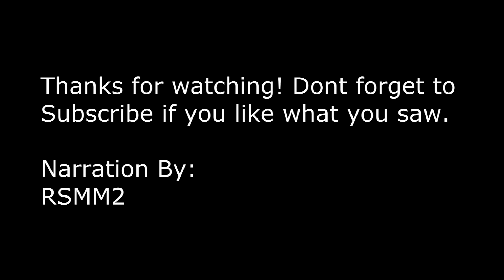Hunter Plays: Fallout 3 [This is Cannon To Matt's Mind]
Finally! We're two weeks away from Fallout 4 and have arrived at the last stop of our Fallout lineup.